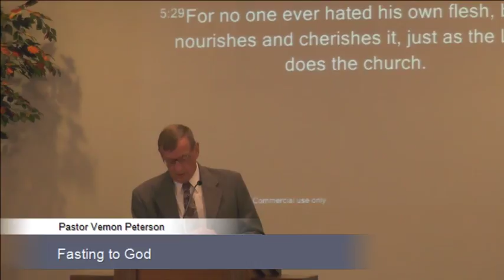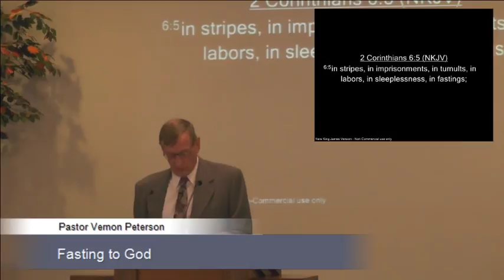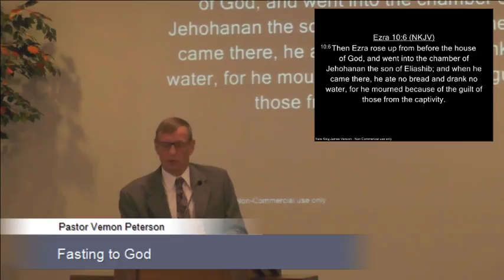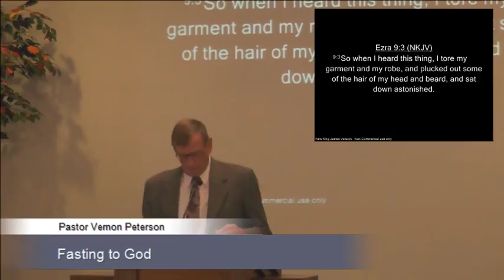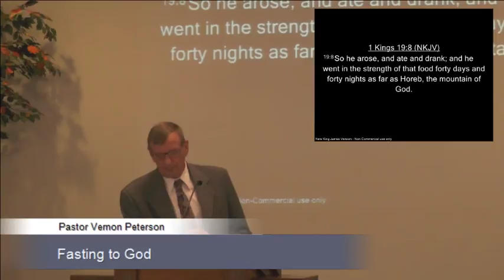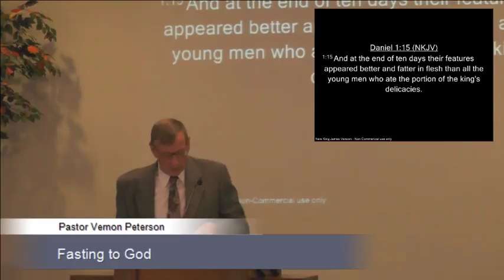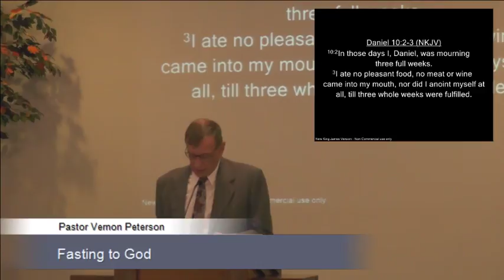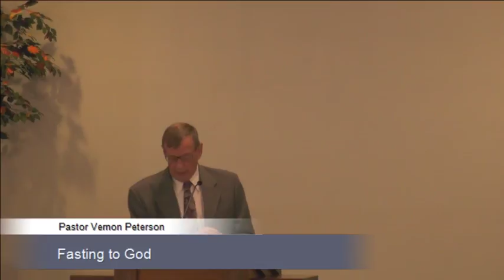2017_0225_Fasting to God_VP